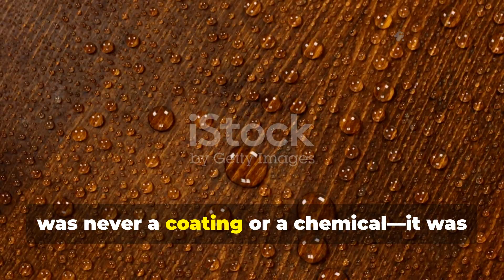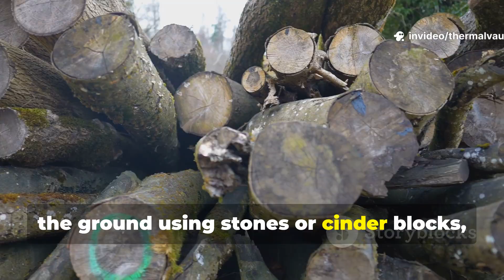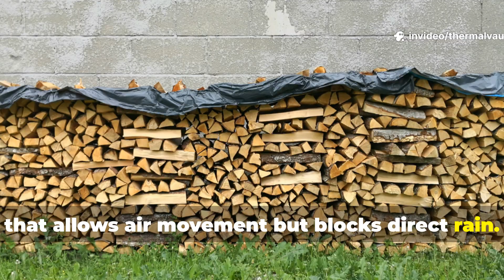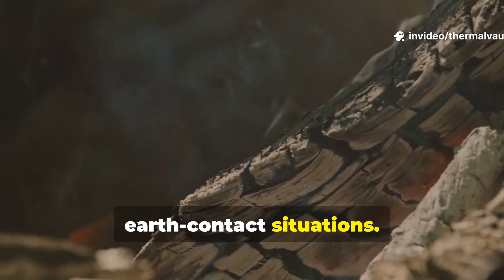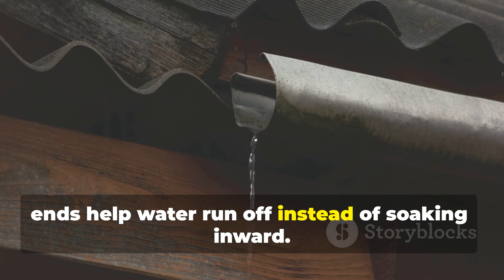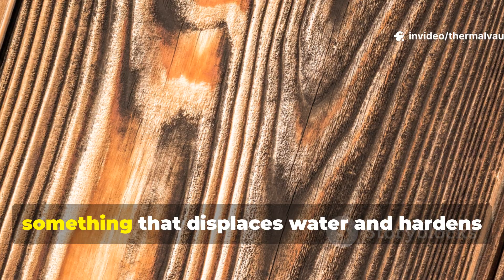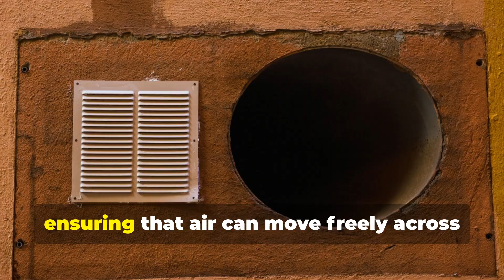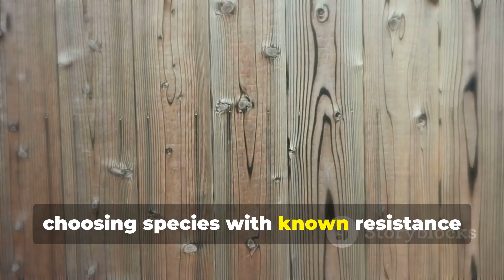PREVENT WOOD ROT THE WWII WAY - This WWII Era Poison Stops Wood Rot FOREVER! The Truth!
During WWII, militaries worldwide experimented with aggressive timber-preservation chemicals to protect bunkers, bridges, crates, ships, and airfield structures. Some were so potent that they were eventually banned, restricted, or replaced with safer alternatives.

This documentary uncovers the truth behind the notorious WWII wood-preservation “poison” — tracing its development through wartime engineering memos, chemical research archives, conservation reports, and material-science analyses. We explore why it was created, how it performed under battlefield stress, and why modern safety standards ultimately retired it.

No chemical formulas, no usage instructions — only the dramatic scientific and historical record.